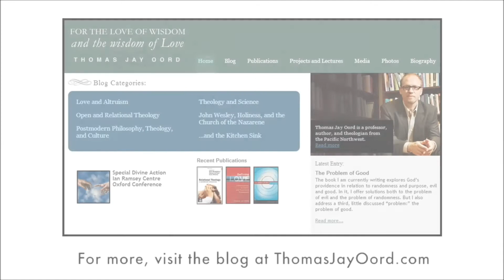Creation Issues - the How and What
Christians should believe God is Creator, and God exerts creative influence in the initial and continual existence of all things. But Christians ought to allow differences of opinion among themselves on HOW God creates (through evolution?) and from WHAT God creates (from nothing?).